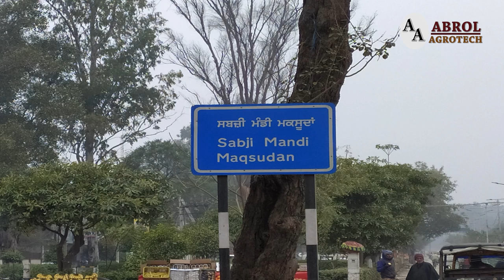30 ਤੋਂ 50 ਕਿੱਲੋ ਦੁੱਧ ਦੇਣ ਵਾਲੀਆਂ ਗਊਆਂ ਦਾ ਬਿਹਤਰੀਨ ਫ਼ਾਰਮ Harjinder Dairy Farm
30 ਤੋਂ 50 ਕਿੱਲੋ ਦੁੱਧ ਦੇਣ ਵਾਲੀਆਂ ਗਊਆਂ ਦਾ Model Dairy ਫ਼ਾਰਮ
*** Harjinder Dairy Farm ***